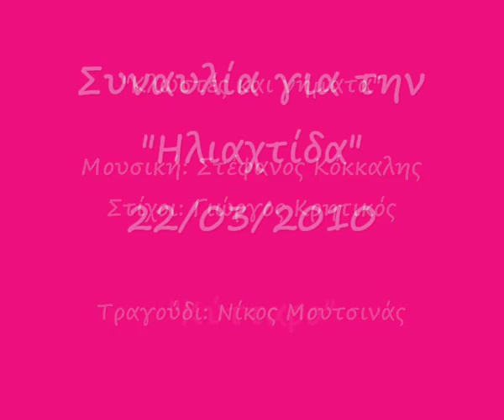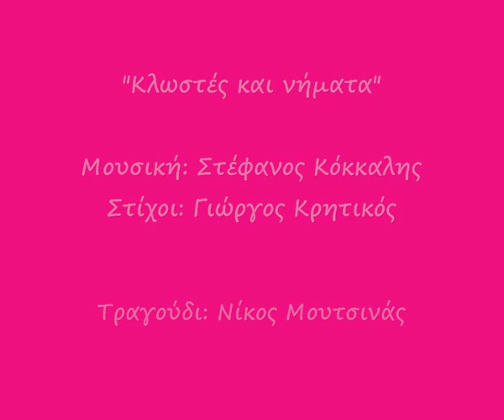ΚΛΩΣΤΕΣ ΚΑΙ ΝΗΜΑΤΑ - ΝΙΚΟΣ ΜΟΥΤΣΙΝΑΣ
"Kλωστές και νήματα" Μουσική : Στέφανος Κόκκαλης  Στίχοι : Γιώργος Κρητικός  Τραγούδι : Nίκος Μουτσινάς  απο τη συναυλία του Στέφανου Κόκκαλη για την " Ηλιαχτίδα " 22 / 03 / 2010 στο " Κύτταρο "